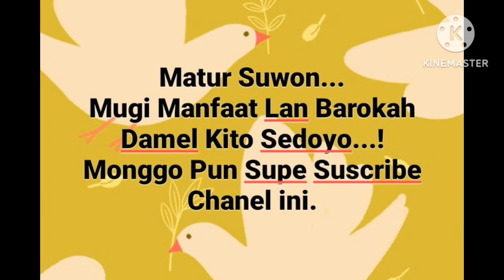ngaji_rutin_rabu | Tafsir QS. Al Baqarah Ayat 119 | Gus Rodis | Semua Rosul Bertugas utk Tabligh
إِنَّآ أَرْسَلْنَٰكَ بِٱلْحَقِّ بَشِيرًا وَنَذِيرًا ۖ وَلَا تُسْـَٔلُ عَنْ أَصْحَٰبِ ٱلْجَحِيمِ

Artinya: Sesungguhnya Kami telah mengutusmu (Muhammad) dengan kebenaran; sebagai pembawa berita gembira dan pemberi peringatan, dan kamu tidak akan diminta (pertanggungan jawab) tentang penghuni-penghuni neraka.